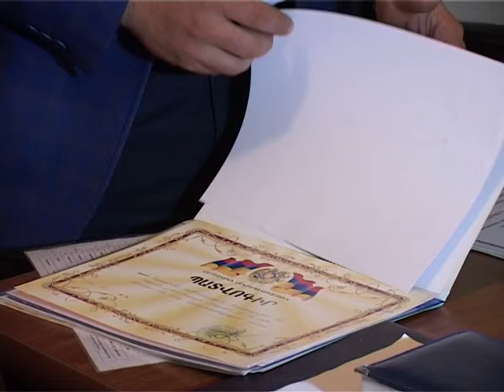ՎԱՆԱՁՈՐԸ՝ ՍՐՏՈՒՄ - ՎԱՀԵ ԴՈԽՈՅԱՆ